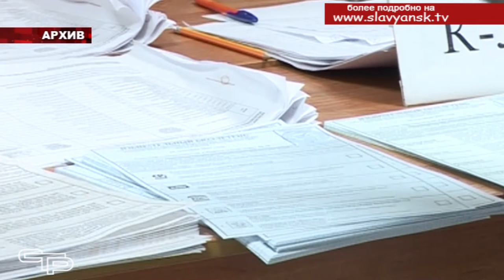Избирательной системе края 25 лет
В этом году избирательная система Краснодарского края отмечает свое 25-летие. В районной администрации прошло торжественное мероприятие, на котором благодарственными письмами были отмечены сотрудники избиркома, члены участковых избирательных комиссий, работники служб, в тесном взаимодействии с которыми организуются и проводятся выборы